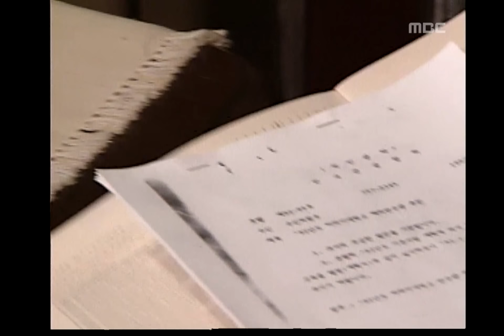질투 - Jealousy EP13, #07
Jealousy(질투), 13회, EP13, 1992/07/13, MBC TV, Republic of Korea

미국 연수시험에 도전해 보겠다고 하는 하경